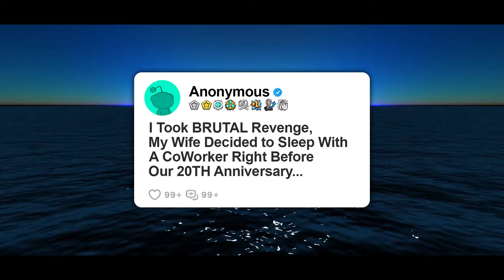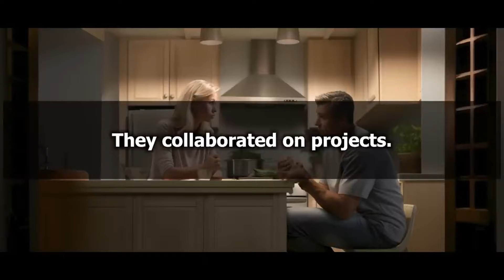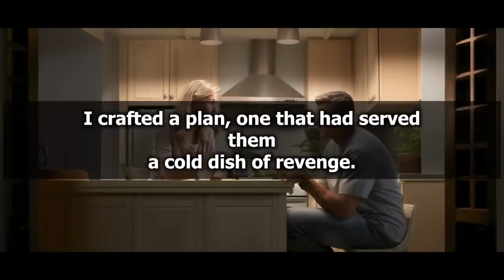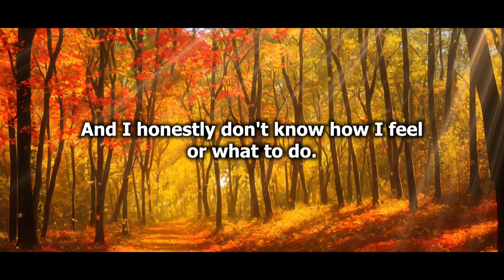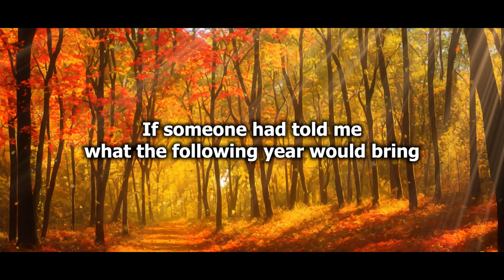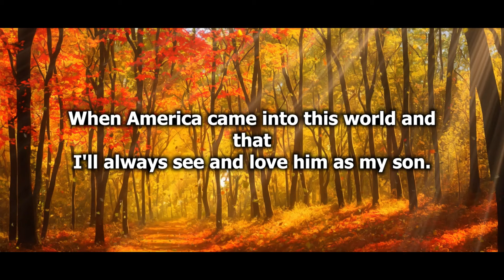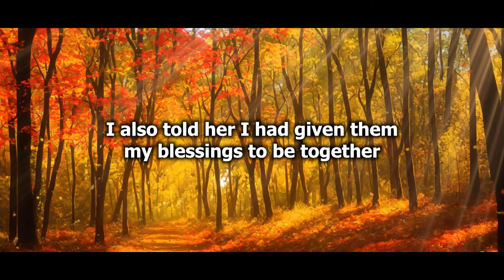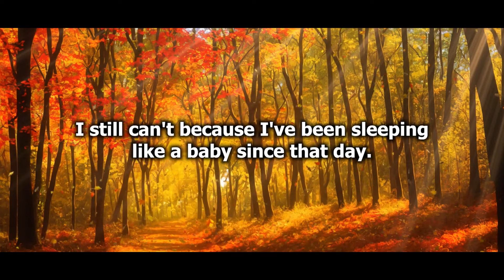I Took BRUTAL Revenge, My Wife Decided to Sleep With A CoWorker Right Before Our 20TH Anniversary...